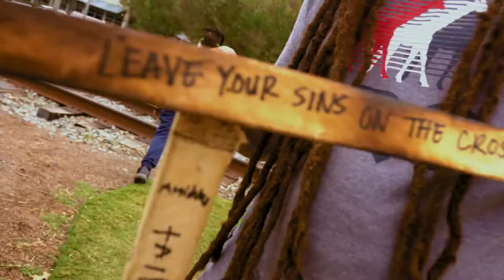Stolen Cross - Christian Social Experiment - Unexpected Ending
After filming the fiery music video for his song entitled "I Believe", Threat repurposed the wooden beam that held the straw man figure (seen burning in the video) and built a make-shift cross which he planted in the town square amidst a clutter of Halloween decorations that lined the streets for several blocks.

Across the blackened beam were the words "Leave Your Sins On The Cross", a prompt left to inspire passersbys to take a moment to acknowledge Christ's sacrifice for them - the price he paid for their sins. Immediately, people began writing on the beams as expected. However, at the end of the week, the cross was removed from its post.

The next morning, Threat visited the place where the cross had been planted only to find the streets littered with broken and toppled Halloween decors. These witches, goblins, scarecrows and figures were lying all over the grass and sidewalks; they were blown down overnight in an unexpected storm. Overnight, the street that hosted Halloween-themed celebrations and decor became an eyesore and a visible representation of God's power over darkness.

Threat witnessed the townspeople collecting their debris and hauling off wooden beams similar to that of his cross that had been carted off the night before. He then remembered 1 Samuel 5, a biblical story of when the Philistines stole the Ark of The Covenant. The morning after they took from God, their idol was found face down and disassembled in its temple.

Our God in Heaven is still in the business of making idols and false gods bow down in His presence. Share this with someone else and pray they have eyes to see.